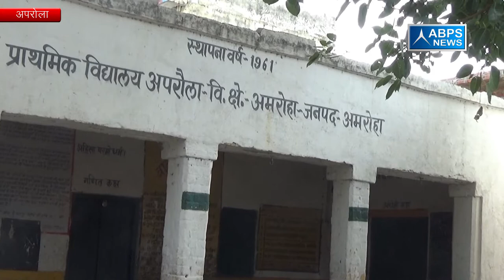ग्राम-अपरौला मेयवाद, ब्लॉक-अमरोहा, जिला-अमरोहा